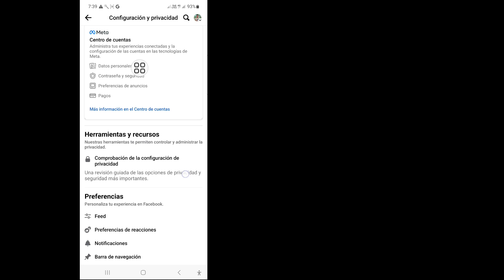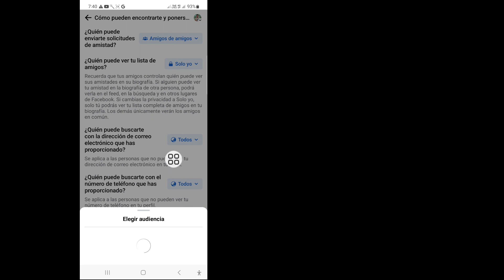Cómo ocultar tu perfil en Facebook (2023) | Ocultar perfil de Facebook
En este video te mostraré Cómo ocultar tu perfil en Facebook (2023) | Ocultar perfil de Facebook mira este video completo y aprende siguiendo todos mis pasos sin saltarte. Para aprender, siga las instrucciones en pantalla. Es un proceso muy sencillo que sólo lleva algo de tiempo.
 Esto es muy importante para todos los usuarios de Facebook.